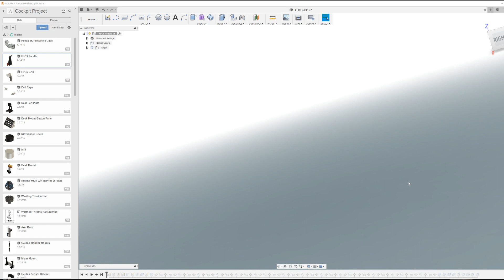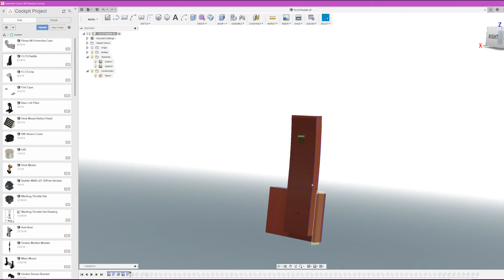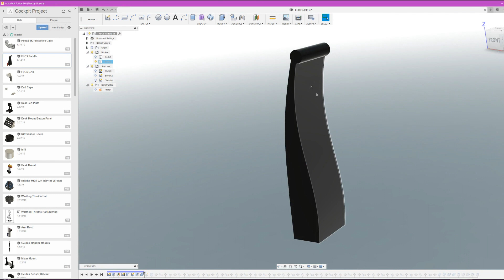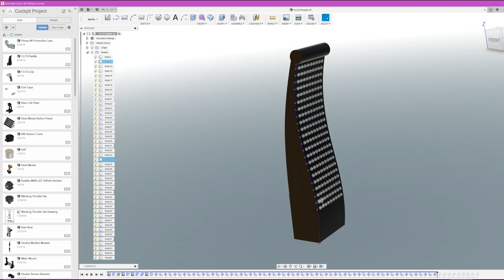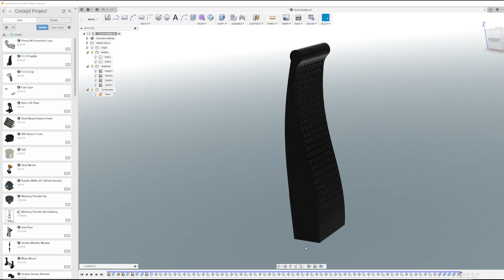Simpit Project No.29 - Cougar Paddle Switch Upgrade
In this video I breath a bit more life into the old Thrustmaster Cougar joystick by 3D Printing a Paddle Switch upgrade to resemble the one on the Thrustmaster Warthog.